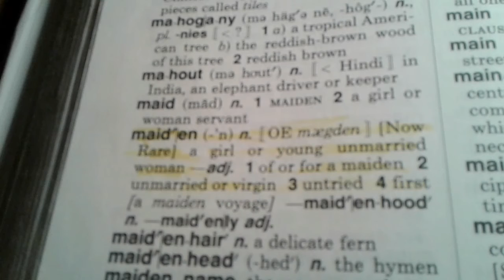exposing explaining the Scriptures king James version Holy BiBle did Mary have Jesus out of wedlock?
no kids and devils allowed only truth seekers and those that want Allah's KINGDOM COME ALLAH'S WILL BE DONE ON EARTH AS IT IS IN HEAVEN 24/7